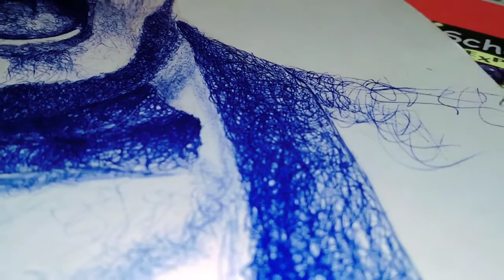MrBeast | How to draw mrbeast drawing easy step tutorial@MrBeast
MrBeast | How to draw mrbeast drawing easy step ‎@MrBeast  ‎@MrBeast Gaming  ‎@MrBeast Shorts